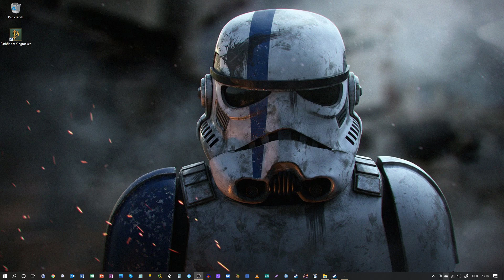Let's play Pathfinder Kingmaker - Part 34 (German)